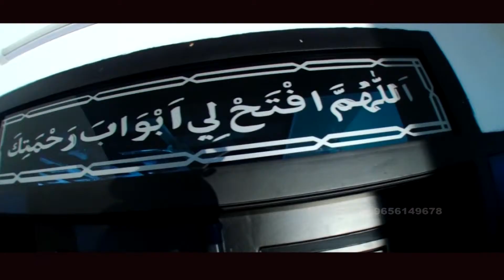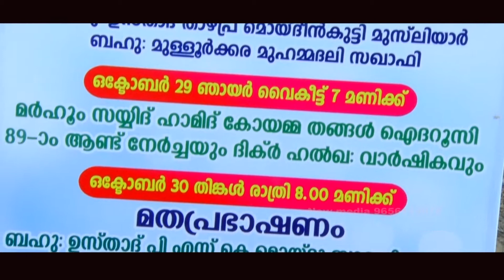THANGAL MASJID UULKHADANAM east VADANAPALLI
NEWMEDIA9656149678